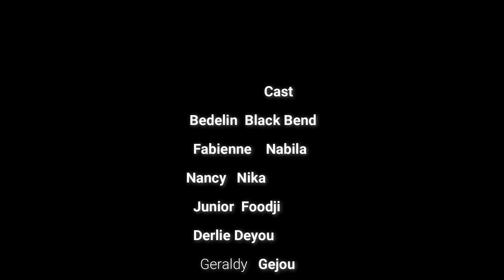ROYAL PROD'S fo zanmi #3 DEYOU RESI kontre ak Berge se pa de lobby medam yo pa fe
Nancy al fe tripot kay Nabila e Berger resi kwazi ak Nabila gwo zen